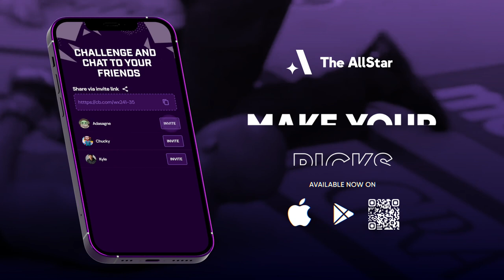Angel Pacheco assesses Danny Silva matchup on Contender Series, talks preparing with Rob Font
Featherweight prospect Angel Pacheco joins The AllStar's John Hyon Ko ahead of Contender Series opportunity against Danny Silva.